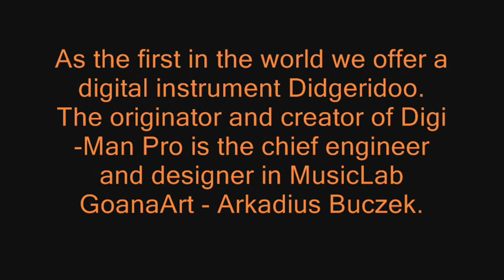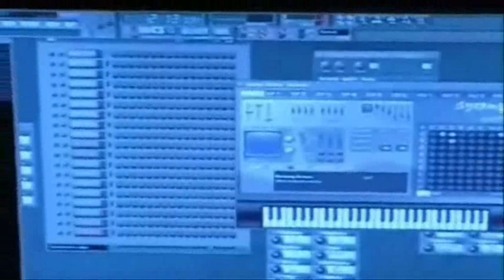Digi-Man PRO - Digital Didgeridoo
As the first in the world we offer a digital instrument Didgeridoo.
The originator and creator of Digi-Man Pro is the chief engineer and designer in GoanaArt - Arkadius Buczek.
The idea for the didgeridoo instrument digital interface, Arkadius had in the 90s but only today's advanced technology has created a tremendous opportunity to realize this vision.
Work on the instrument began in 2005, our first publication on this topic appeared in the news portal in 2009.
Six years of research and development work completed successfully, the oldest and moved Arkadius the world's easiest instrument for the 21st century!